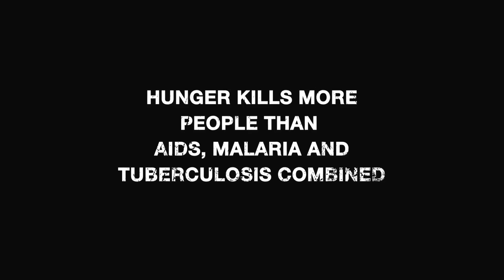PLAYER PROFILES: George & Ken Pisi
Total Rugby speak to Northampton's Pisi brothers on life at the club and their Samoan heritage.